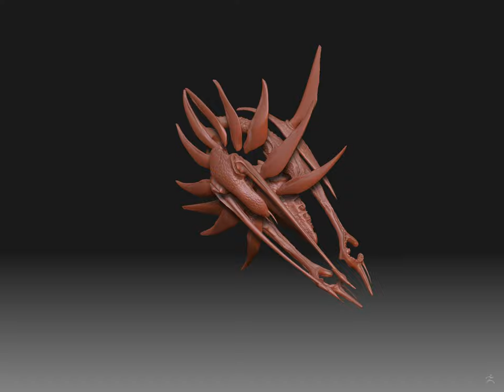ZBrush 3.1 ship 5 turntable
My Zbrush model of a concept for a bio-mechanical hybrid space ship.
I started from scratch and it took me around 5-6 hours to finish it.

Any commercial use of it is forbidden without my permission.